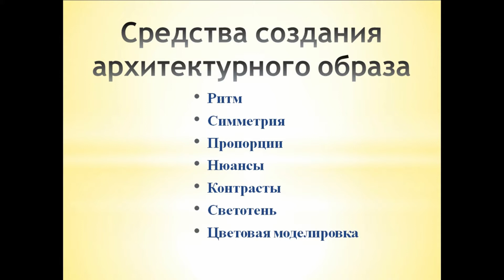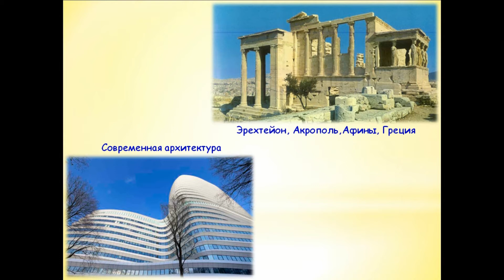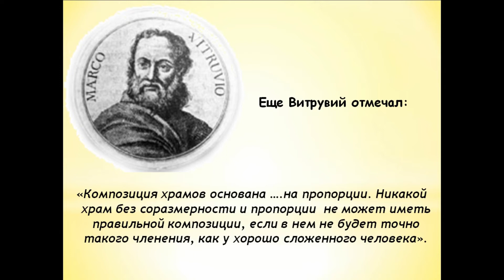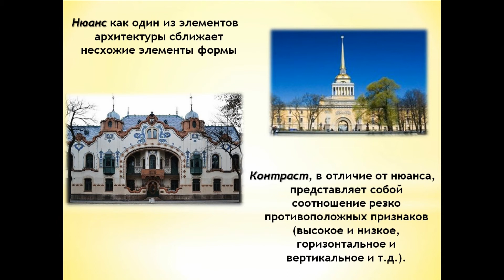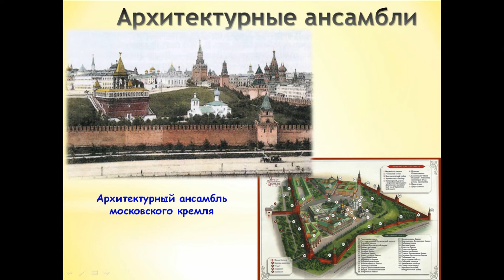МХК. Средства создания архитектурного образа.